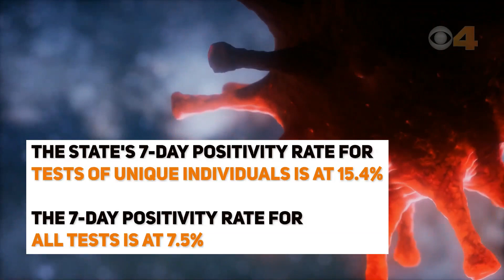COVID-19 data for October 28, 2021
COVID-19 data from the Indiana Department of Health for October 28, 2021.